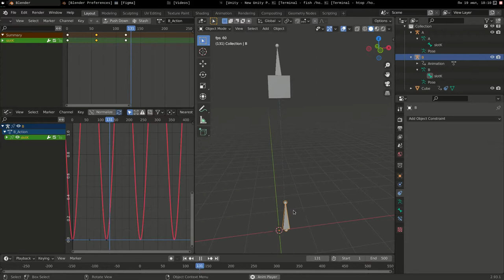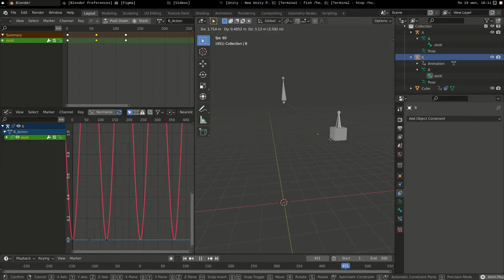Dynamic parent bone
a liitle constraint construction to achieve the dynamic parent pattern, for example: picking an object by hand